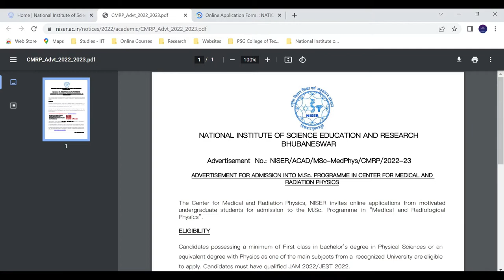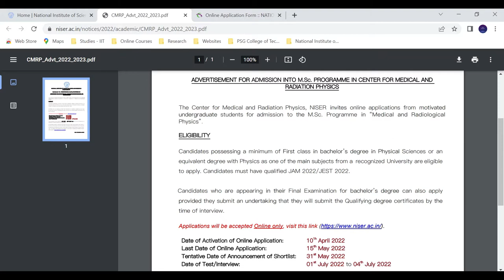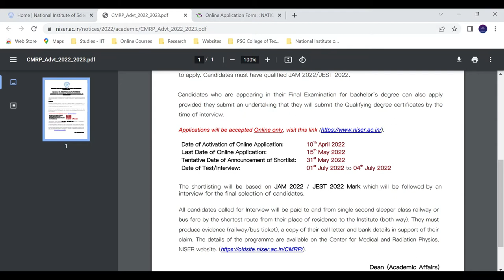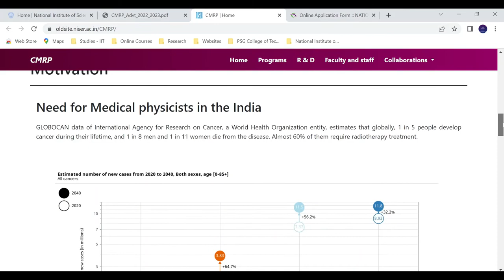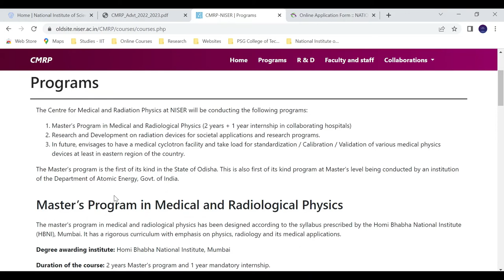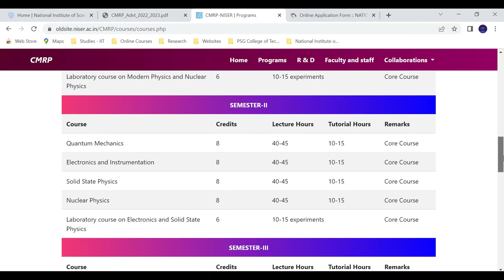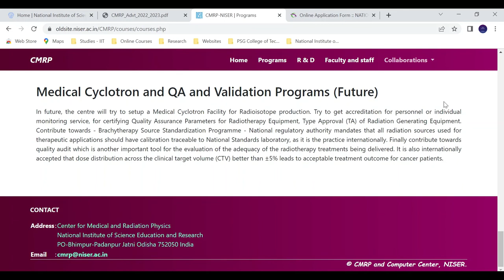NISER MSc Medical & Radiological Physics Admission 2022 Started! - Tamil | Physics Maanavan